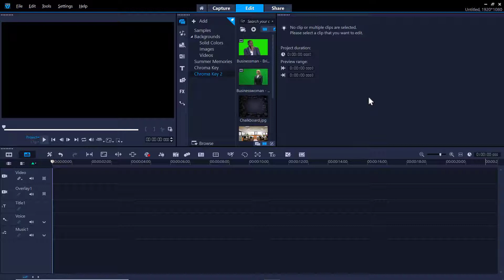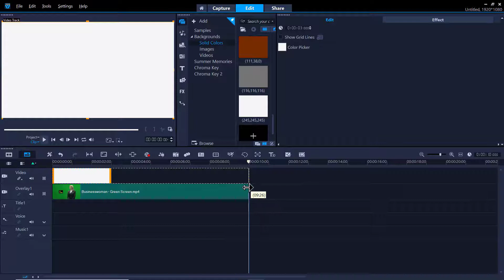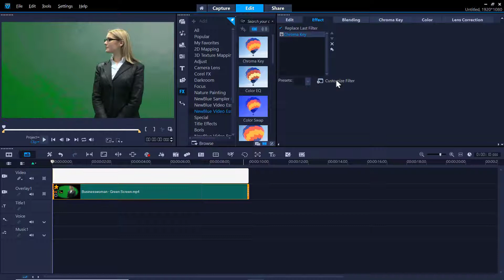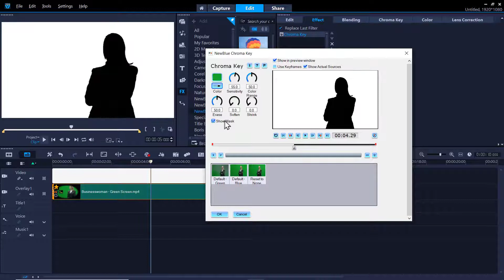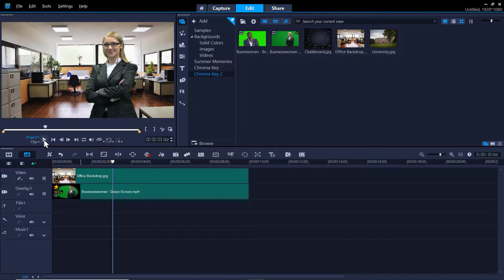Advanced Chroma Key in VideoStudio 2020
With VideoStudio, you can use the Chroma Key tool with green screen footage to create special effects. Ideally, your green screen footage will be well-lit with a perfectly even tone of bright green. However, if you have taken the footage at home or in a poorly lit area, you might have some shadows that create imperfections when using the chroma key tool. In this tutorial, we'll show you how to work with difficult green screen footage that contains shadows or isn’t perfectly lit by using the NewBlue Chroma Key filter.

Visit our tutorial page to download a printable PDF copy of this tutorial